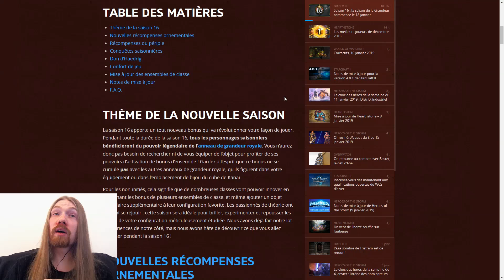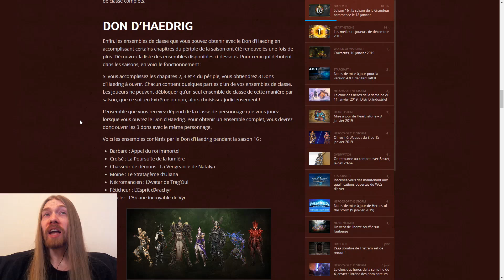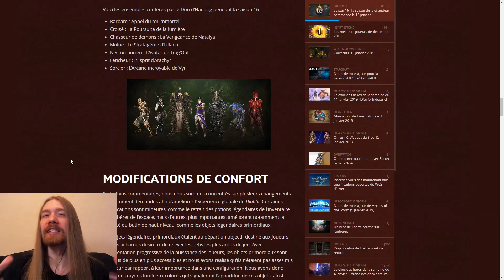Saison 16 - La meilleure classe pour Rush ?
Aperçu de la Saison 16: Saison à thème de la Grandeur !
Récompenses, cosmétiques et Don d'Haedrig !

Tout à propos de Diablo 3 Reaper of Souls: builds, gameplay, guides pour toutes les classes - Barbare, Sorcier, Croisé, Moine, Chasseur de démons, Nécromancien !

­­ TOP BUILDS ­­